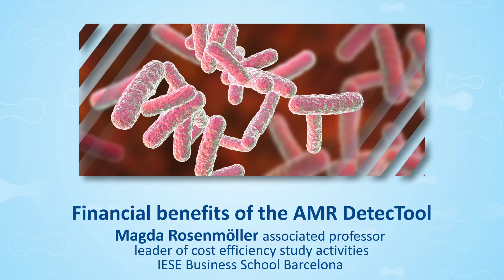Magda Rosenmöller AMR DetecTool Project Knowledge Portal Sept2020